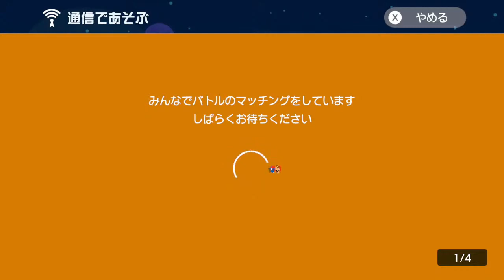【マリオメーカー2】いもこの実力をお見せします!！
マリオメーカー2 といえば！
いもこ！と言われるように頑張ります♪

今日はみんなでバトル生配信の切り抜きです！